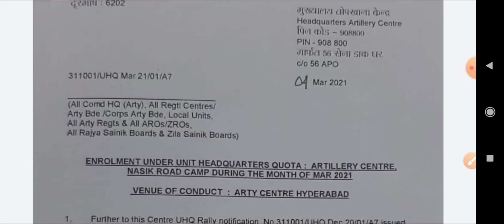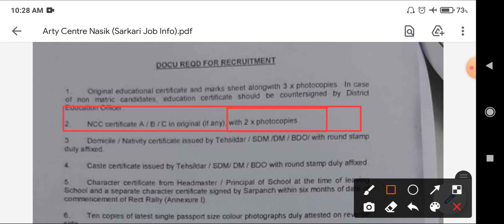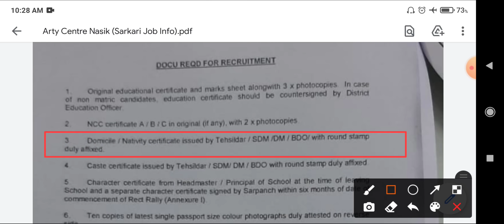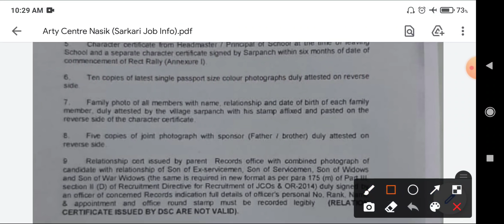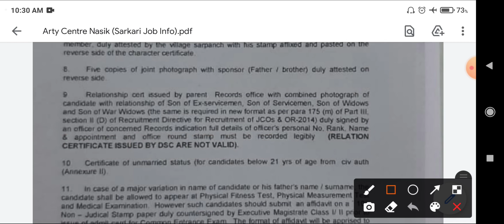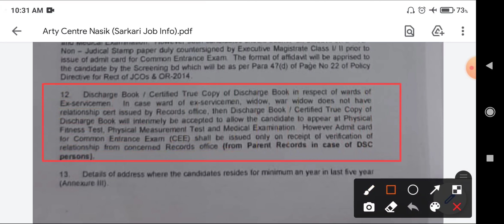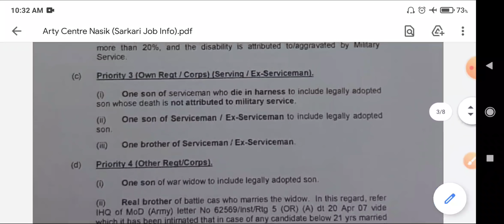Arty Centre, Nasik Relation Self/Other Centre Document List | Full Chart Pdf Download !